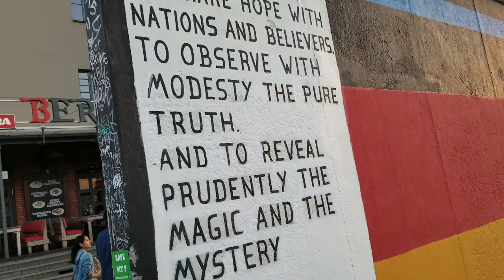Europe Movie Part 3